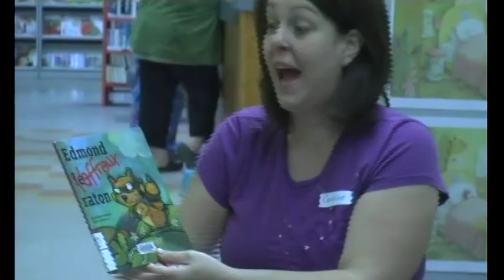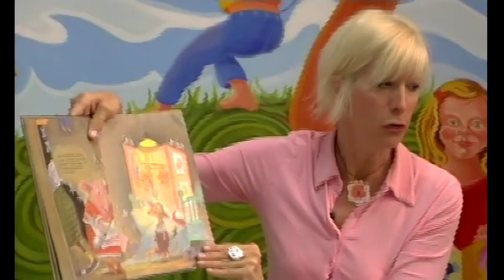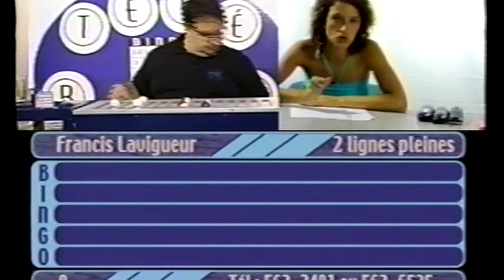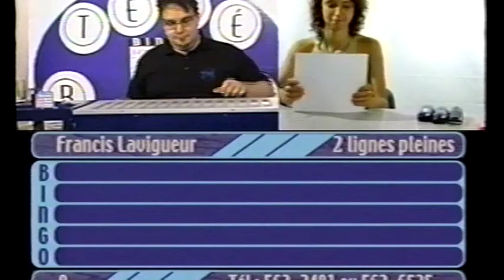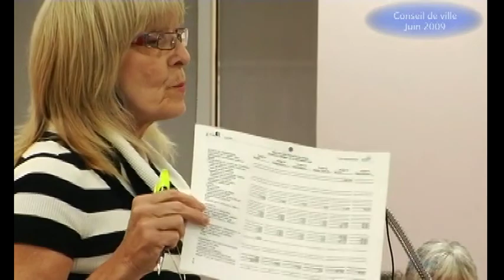VTS 04 1